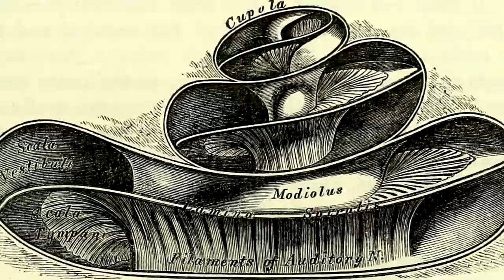Bird Superpowers - Super Abilities in Real Life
If you love superheroes, you will love these real life superpowered birds!  Regeneration, strength, endurance, they have it all!

This video was based on a suggestion from Dancing Dove Thanks for the suggestion!

This video covers six bird superpowers:

Regeneration: birds that can recover from hearing loss, which is permanent in humans.

Endurance: a bird that can fly for 10 months straight without touching the ground.  Even Superman touches the ground sometimes!

Impact Resistance: a bird that regularly hits things face-first and comes out unscathed.

Mimicry: birds that can copy sounds.

Super strength: birds that can apply WAY more force than you can.

Flight: um... this superpower is hardly remarkable, it's so common in birds.

Video "Sardine Run - diving the bait ball with dolphins, sharks and gannets" filmed by Sebastian Carmo, distributed by Tony Isaacson (via Youtube).
Video "Gannets feeding off Flamborough Headland" by Africa Gómez (via Youtube).